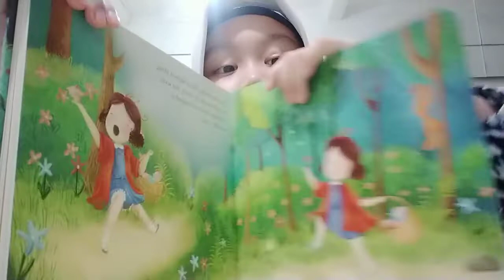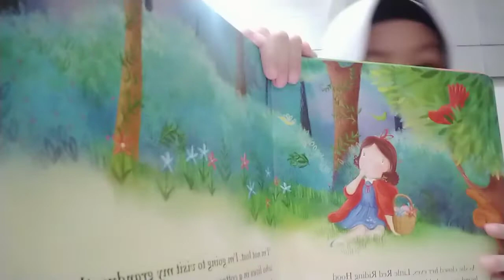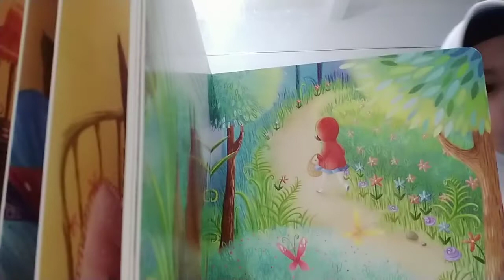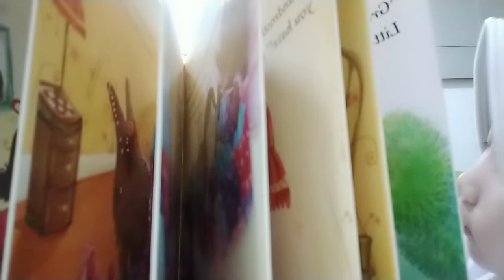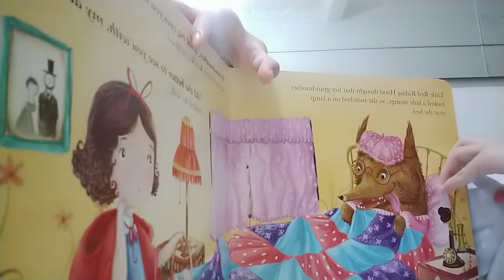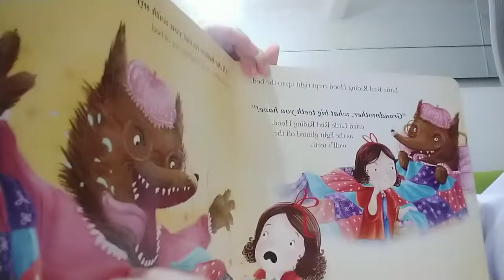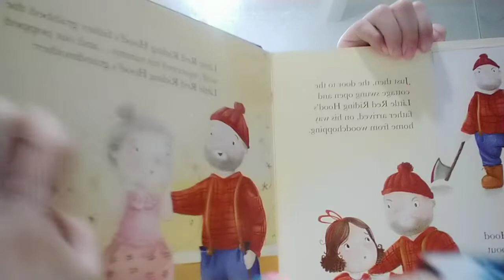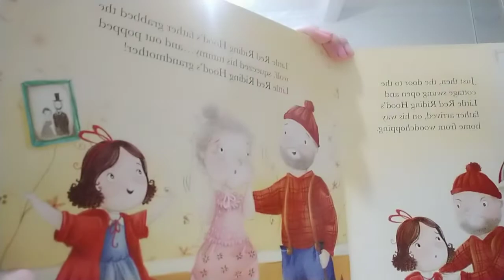Zayana reading Little Red Riding Hood book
Book: Little Red Riding Hood
Written by Nat Lambert
Ilustrated by Rosie Butcher

26 August 2022